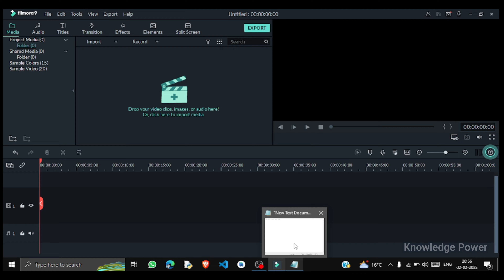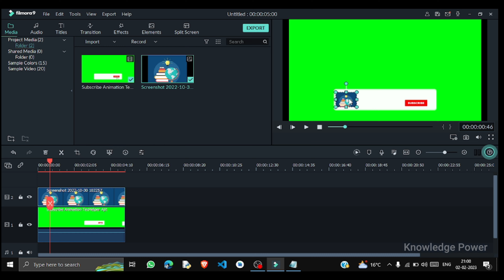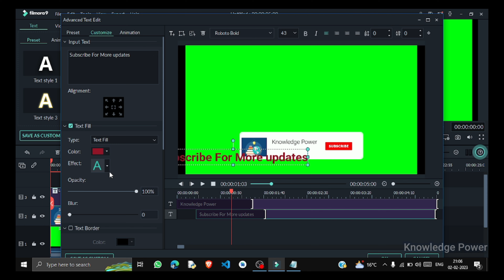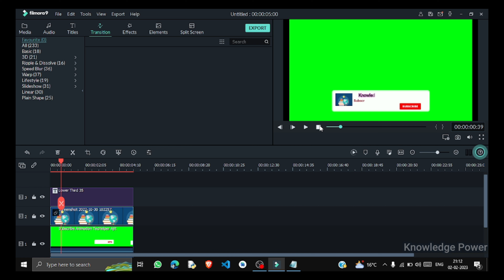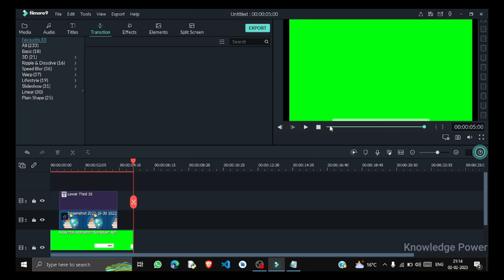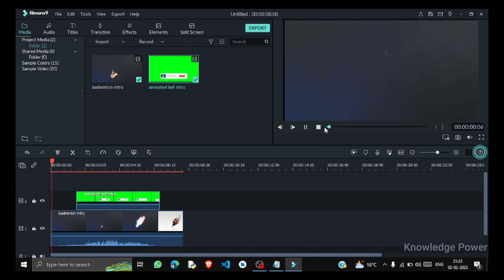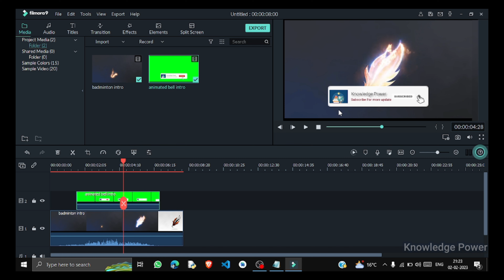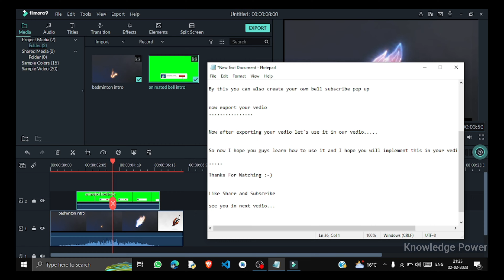How to make Animated bell intro using Green screen😃🔥🔔✅animated_bell_intro